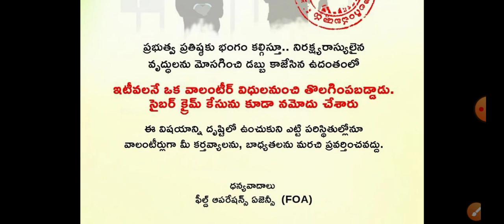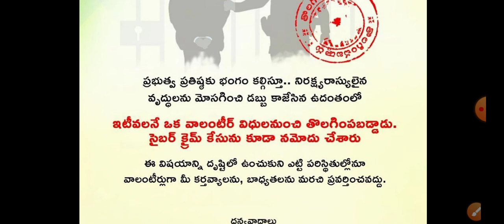వాలంటీర్స్ 2021 లో ఇవి చేయకండి: జగన్ 🙏/ Grama ward Volunteers Latest News 2021